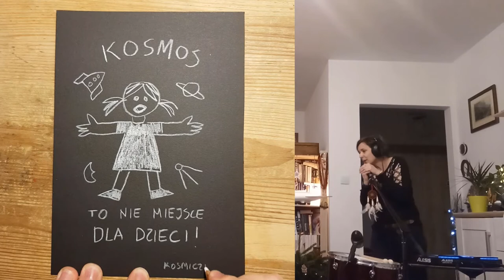Joanna M. Vorbrodt | Live Performance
Joanna M. Vorbrodt, Romuald Vorbrodt, live performance.
Gościnnie: Oski Kot z kanapy, Jaga Wojtko z Krainy Wygasłych Wulkanów, Bo Andersson z pracowni malarskiej, Michał Rzecznik z domu z Kosmosem, Paweł Łęczuk w telefonie, Wojtek Boros w wierszu.
Kategoria: Poezja śpiewana i piosenka literacka